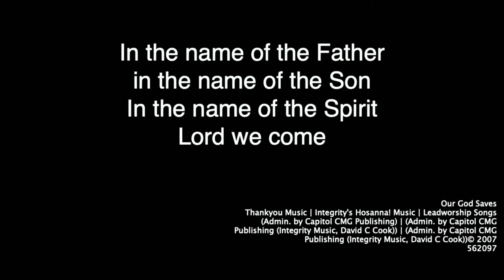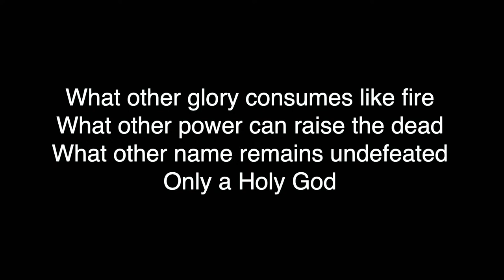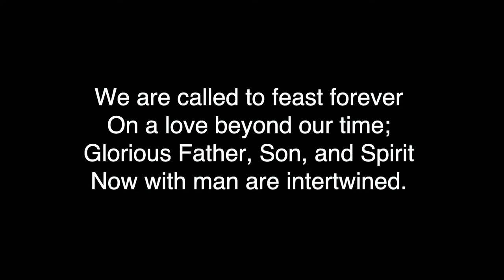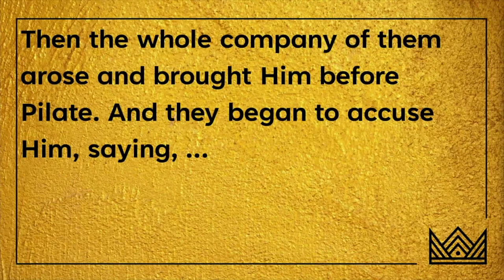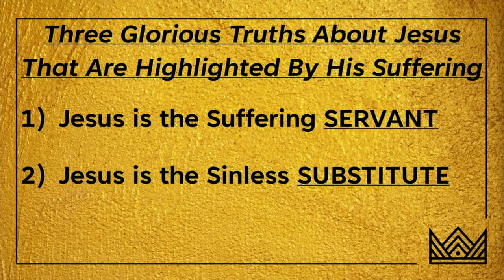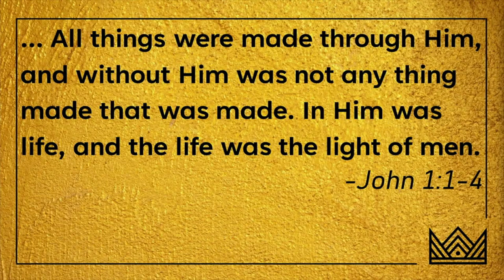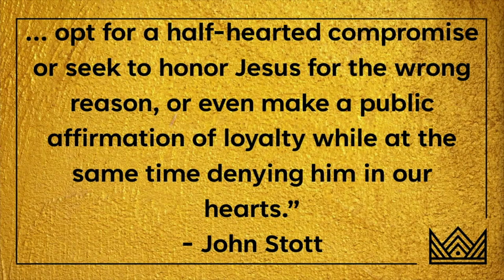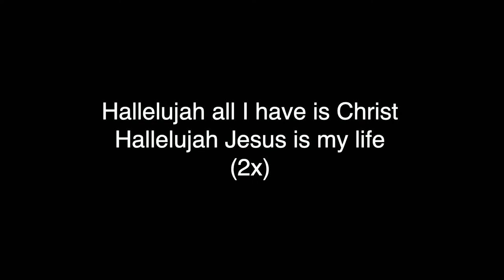All This for a King: Jesus is Condemned to Be Crucified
Listen in as Pastor Hopson continues through Matthew- this week, it's 27:11-26.